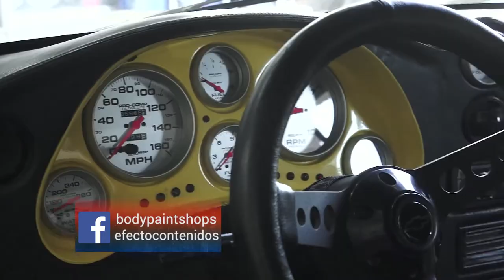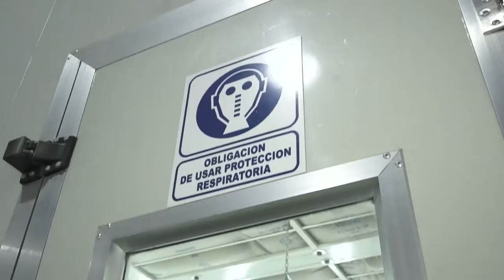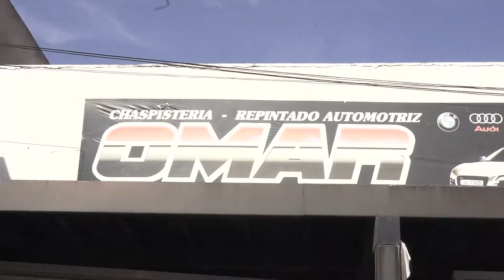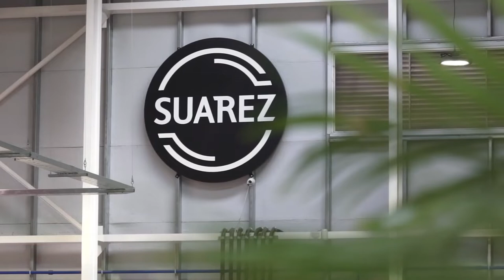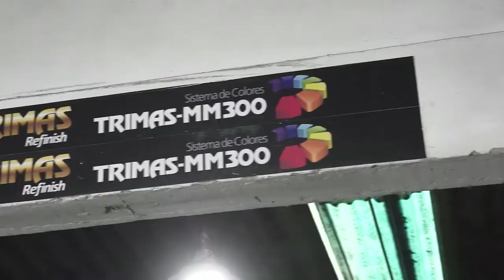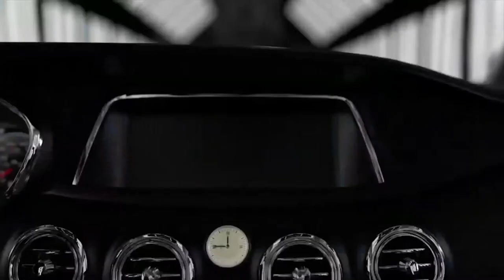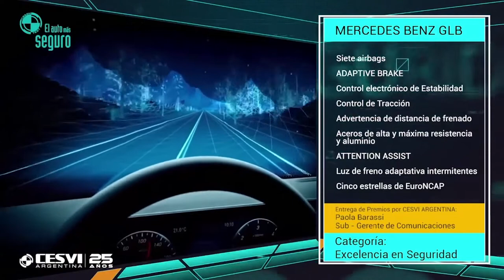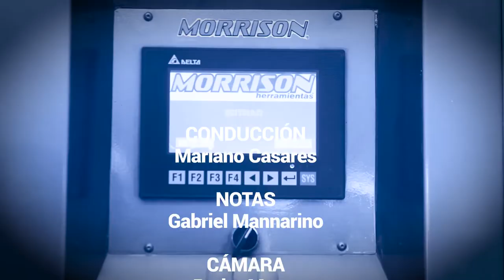B&PS PGM 227